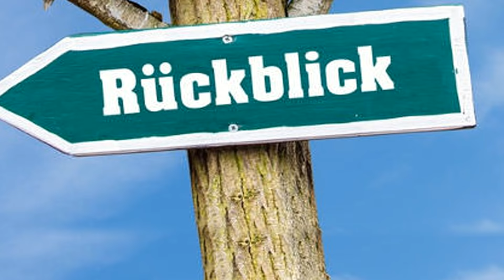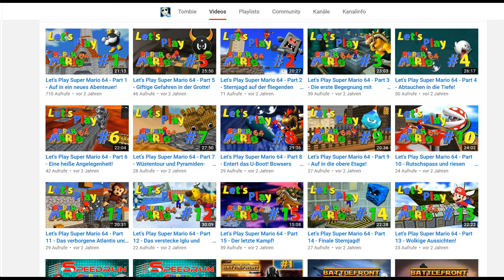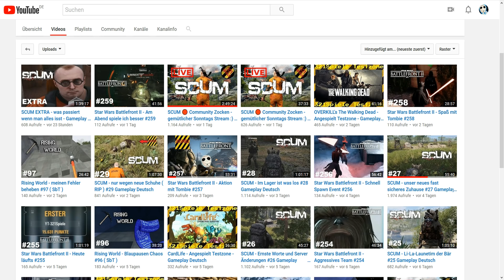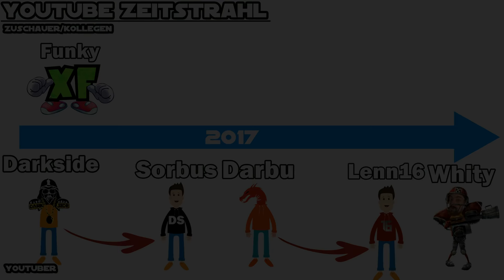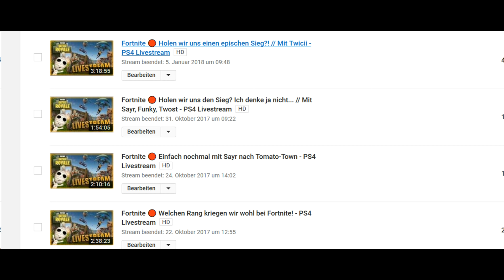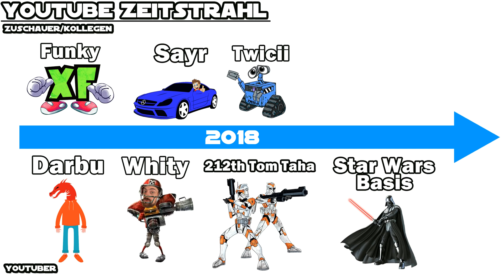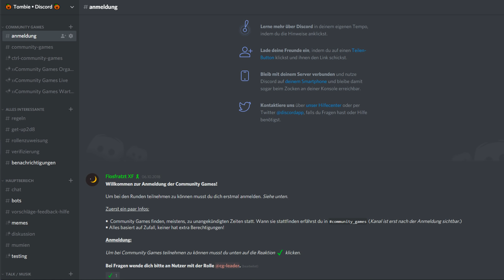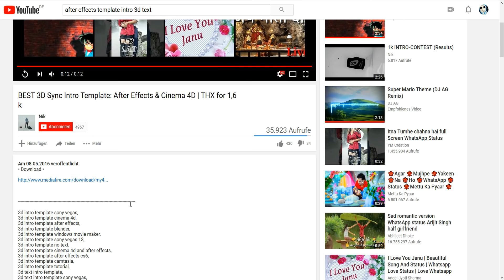Tombie Kanal-Rückblick! - 25.000 Abo Special! - Wie fing Alles an?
(dort steht sehr viel zur Person und die Wallpaper von Max zum Download)

- - - - - - - - - - - - - - - Credits:- - - - - - - - - - - - - - -